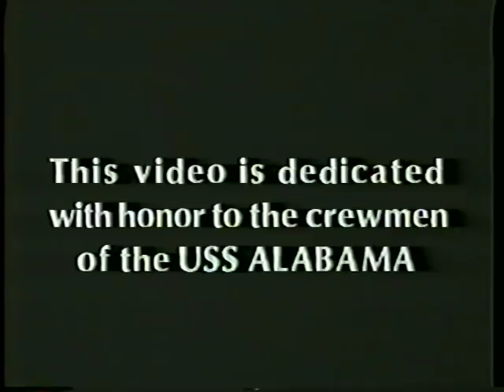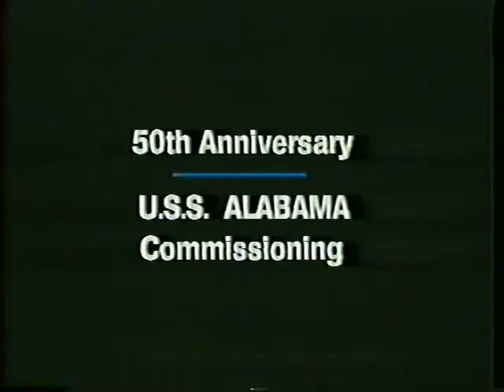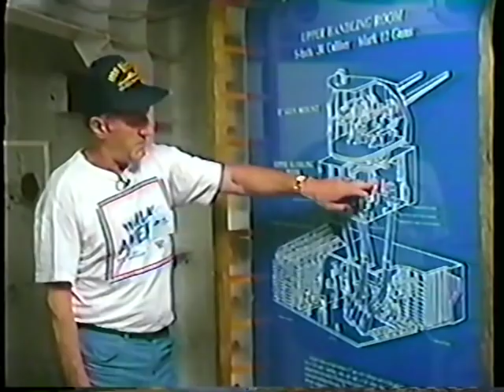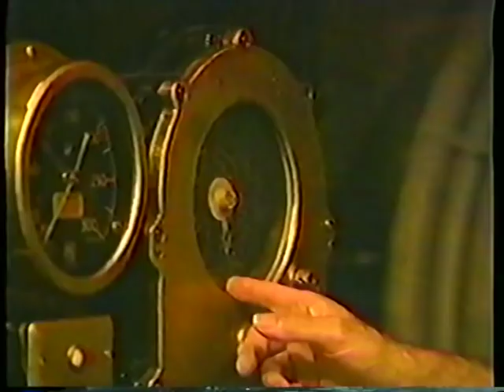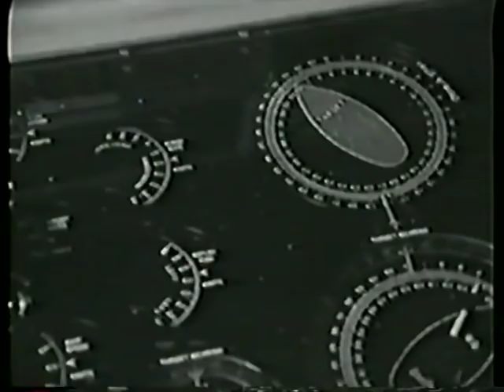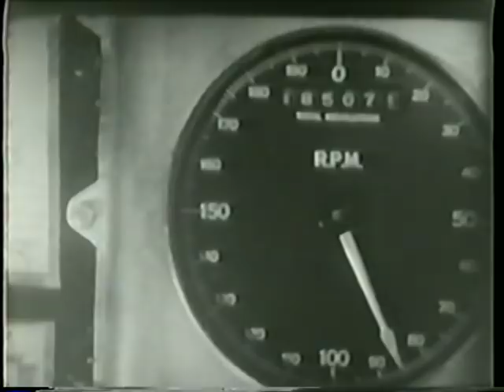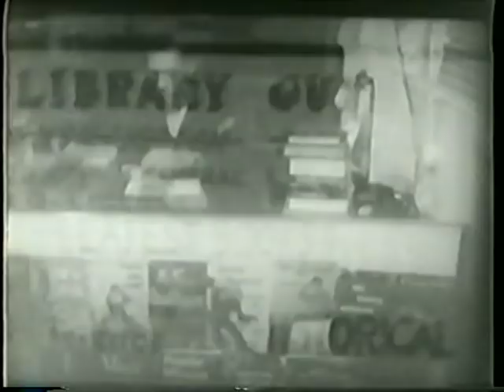Documentary of USS Alabama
This is a documentary prepared several years ago recounting the story of "The Mighty A," the Battleship USS ALABAMA.

The USS ALABAMA saw 37 months of active duty during World War II, earning nine Battle Stars. The “Mighty A” as she came to be known, safely carried her crew throughout the Atlantic and Pacific Ocean campaigns, and never suffered any casualties or significant damage due to enemy fire. After the war, she was mothballed on Puget Sound at Bremerton, Wash., in 1947.

In 1964, a campaign was launched to bring the “Mighty A” home to ALABAMA as a memorial to the state’s sons and daughters who had served in the armed forces. Alabama school children raised almost $100,000 in mostly nickels, dimes, and quarters to help bring her home to her final resting place.

 A corporate fundraising campaign raised the balance of the $1 million needed for the Navy to donate the ship. The money raised financed the cost of what is still the longest non-military ton/mile tow in history.

 On Jan. 9, 1965, the “Mighty A” was opened to the public as an independent agency of the state of Alabama. Since then, more than 13 million visitors have trod her decks and stood in awe of her majestic presence. The submarine USS DRUM, a World War II veteran with 12 Battle Stars, joined the USS ALABAMA on July 4, 1969.